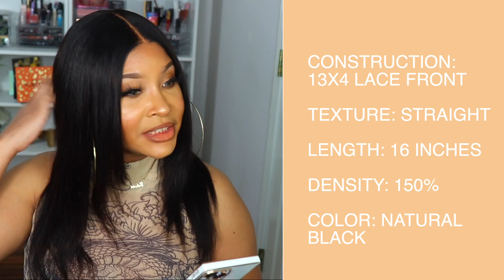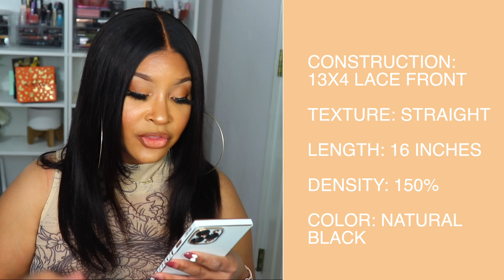90s INSPIRED LAYERED CUT LACE FRONTAL STRAIGHT WIG| FT. KRIYYA HAIR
☛Get Extra $10 OFF Over $89 ! Use Special Code: khair

I’m Using Kriyya 13x4 Lace Frontal Straight Wig With Layers Cut 150% Density 16’’

LINK TO DYE STICK

LINK TO SPATULA TOOL USED TO LAY DOWN WIG

IG & FB: DIZASTROUSBEAUTY
SC: HAIL2MZC

**TIME STAMPS**
00:00 - APPL.ICATION & STYLING
03:09 - WIG DETAILS
06:08 - PROS & CONS (CONS)
06:32 - PROS & CONS (PROS)
06:58 - WOULD I RECOMMEND THIS UNIT?
07:35 - FULL 360 + LENGTH CHECK

LAYERED WIG STRAIGHT WIG WIG REVIEW 90S INSPIRED